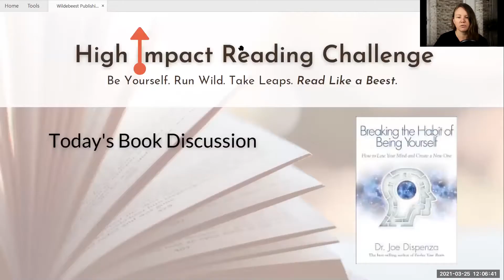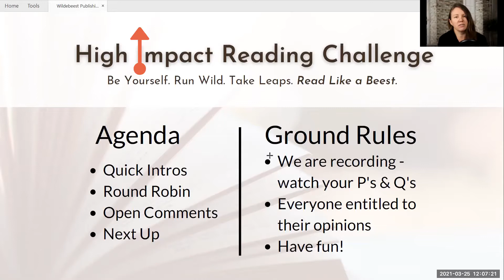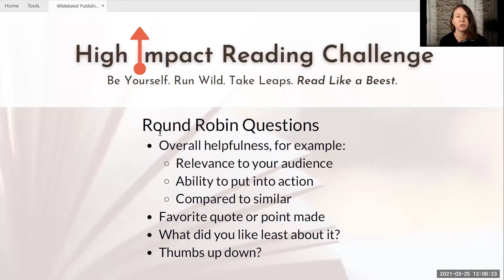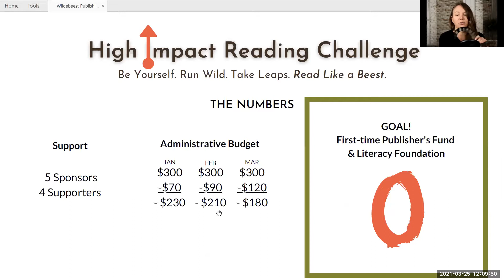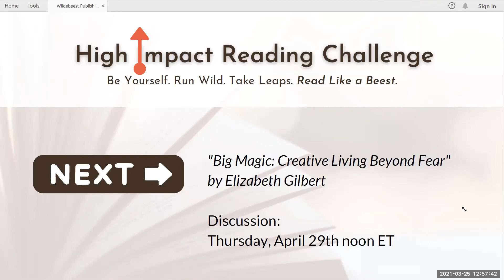High Impact Reading Challenge| Book Club | Breaking the Habit of Being Yourself- Dr. Joseph Dispenza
Binge reading leadership and professional development books? We were too and we were missing out on the best part - putting the content into action. Join us to start holding yourself accountable to not only read the books but get more out of them!

This month we read "Breaking the Habit of Being Yourself" by Dr. Joseph Dispenza.  Watch the recording of our discussion to hear from leaders and professionals from several industries talk about what they loved and how they are already putting really great ideas into action.

In the High Impact Reading Challenge - we challenge you to 2 things.
1 - read the books each month, and 2 - join in on the discussion even if you didn't read the book of the month. You can still learn and hang out with some great people.

Our book club ambassadors are Kim Tapley, Jody Hatch, and Tanya Eastman.

Tanya Eastman - O2 Consulting
Lisa Sears - Brass Rings, LLC
Robin McKenney
Jody Hatch
Barb Stone - Build Your Path

Music credit - Christina Bjoerklund